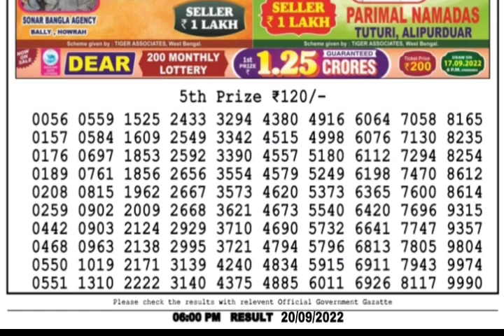🔴LIVE Day 06:00 P.M. Moon Tuesday Dear Nagaland State Lottery Result Today।। Date-20/09/2022 ।।